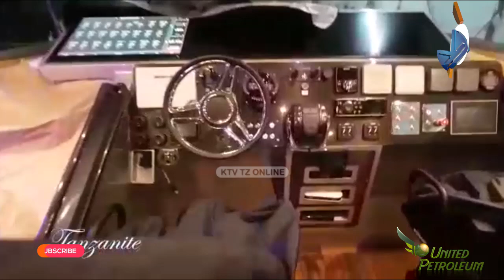MTOTO WA BAKHRESA AUNDA BOTI YA KIFAHARI TANZANIA